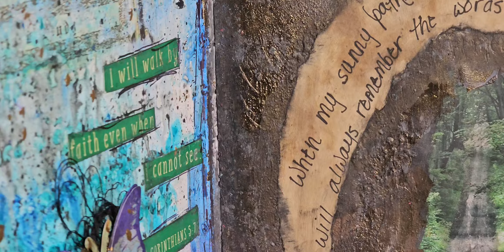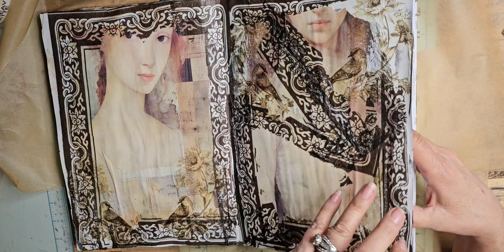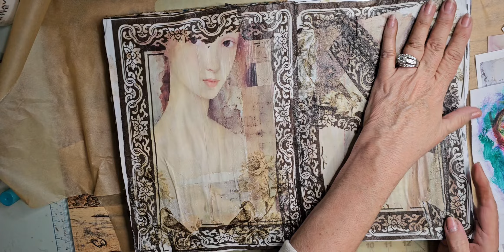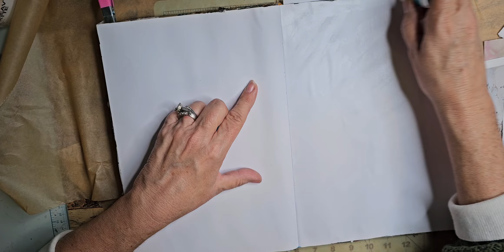Art Journaling! the why's & how to get started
some of my favorite artists. There is more but still learning to add